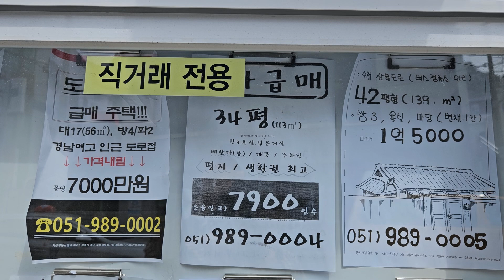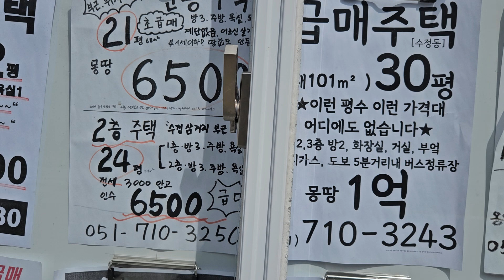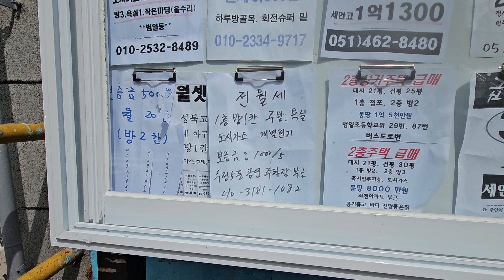7월10일 12- 11. ■ 부산 동구 수정동 성북고개.위치 부동산게시판